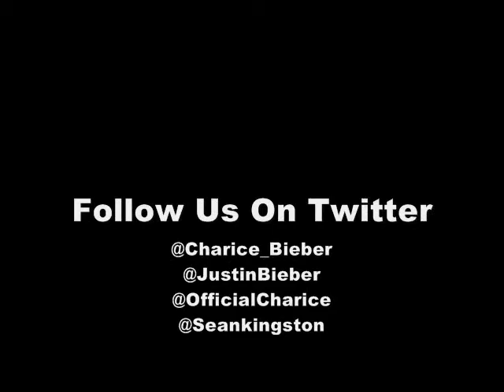Extreme Water Fight w/ Justin Bieber & Sean Kingston at Milwaukee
Justin Bieber Water Fighting with Sean Kingston ( In Milwaukee)

Thanks to MR SEAN KINGSTON !!